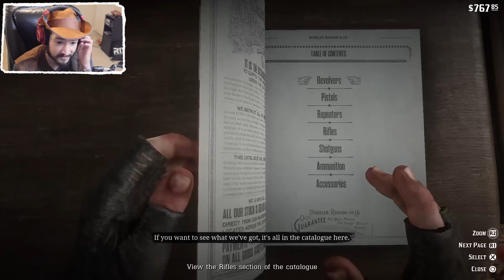EYE FOR DEAD EYE & CULTISTS : Red Dead Redemption 2 Part 8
It's the wild west partner and we are up to no good deads. Arthur Morgan will live out his life as a true cowboy through and through. Robbing banks and stealing money is what it's all about!